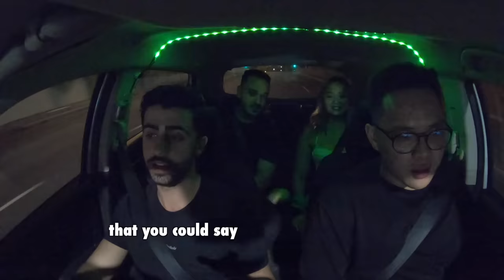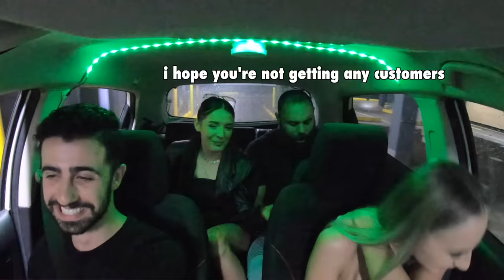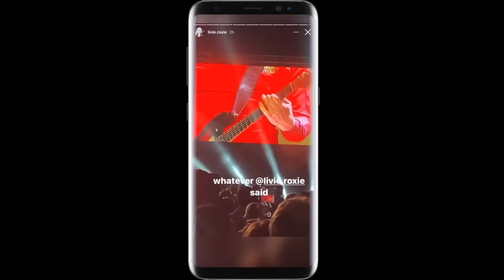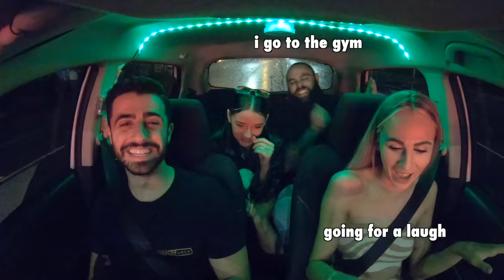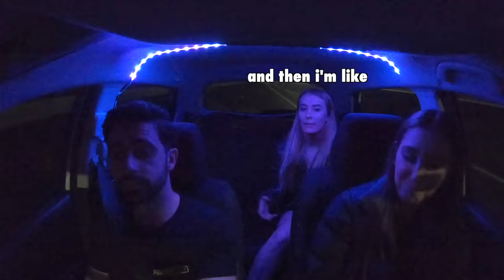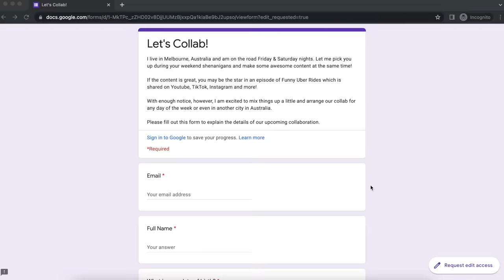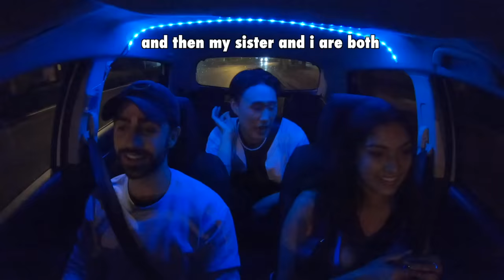BEST OF FUNNY UBER RIDES 2022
The most anticipated video of the year...THE BEST OF 2022 FUNNY UBER RIDES COMPILATION! I've stacked laugh on top of laugh for 39 minutes straight! Enjoy!

► Available on all other platforms too! (let me know if you have trouble finding it anywhere)

Wanna Star in an episode of Funny Uber Rides?

AUSTRALIA

Brock Berrigan - September 22nd
Brock Berrigan - Prison Riot
Brock Berrigan - Let it Ride

Dyalla - Could You
Dyalla - Pizza Boy

GurtyBeats - Dununuh
GurtyBeats - I Know
GurtyBeats - NYC Skatehop

D.A.H. Trump - Sky Surfing

Jordyn Edmonds - Madness
Jordyn Edmonds - Dizzy